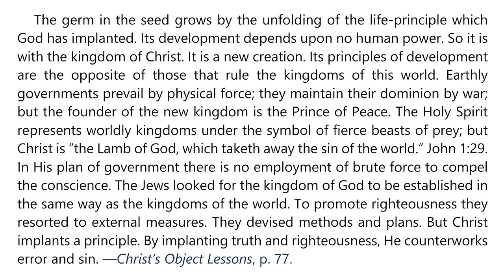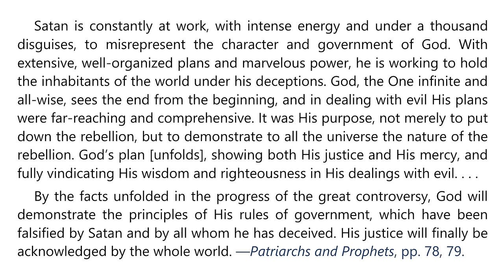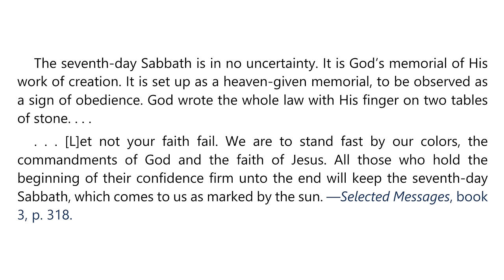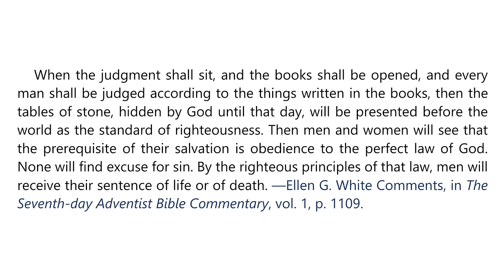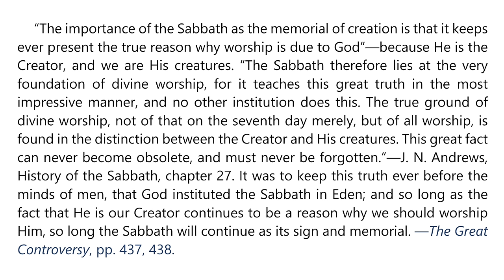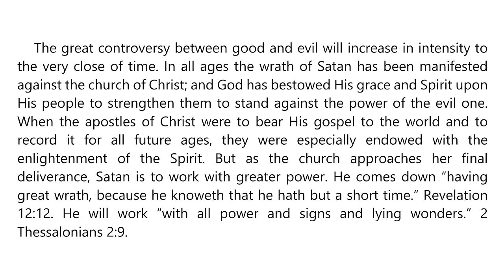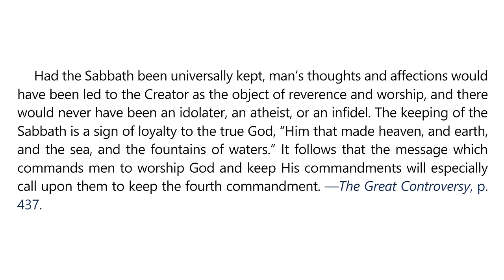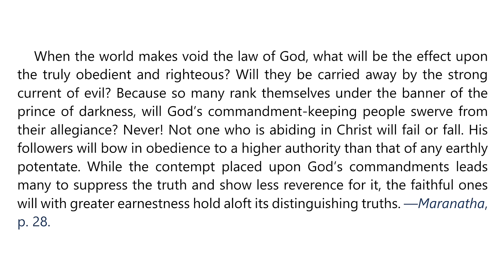2024 Q2 Lesson 09 – EGW Notes – The Foundation of God’s Government – Audio by Carla Morris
00:00 | Sabbath Afternoon, May 25
03:47 | Sunday, May 26
06:54 | Monday, May 27
10:35 | Tuesday, May 28
13:56 | Wednesday, May 29
17:34 | Thursday, May 30
20:41 | Friday, May 31